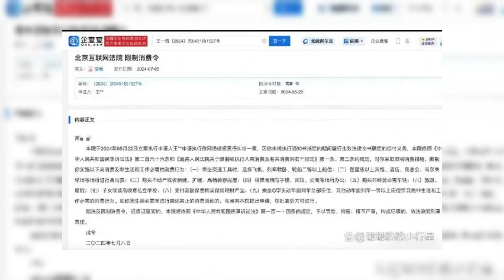Man Who Slandered Wang Yibo Faces High Consumption Restrictions#wangyibo王一博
Man Who Slandered Wang Yibo Faces High Consumption Restrictions
Best regards,
T Gaming team
Yang Yang
Xiao Zhan